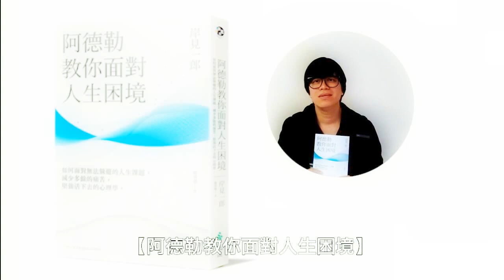因果關係的假象與關係本身的重要性《阿德勒教你面對人生困境》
《阿德勒教你面對人生困境》